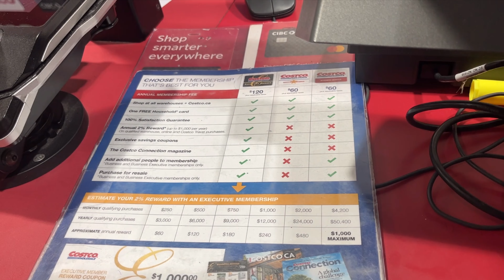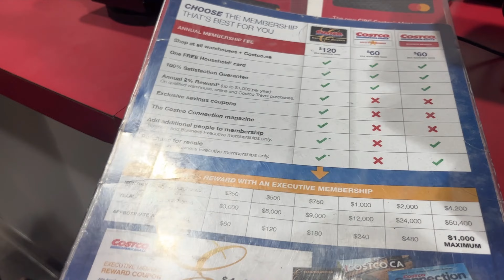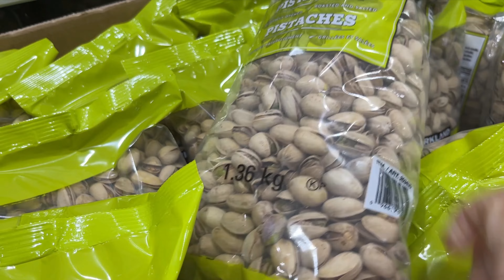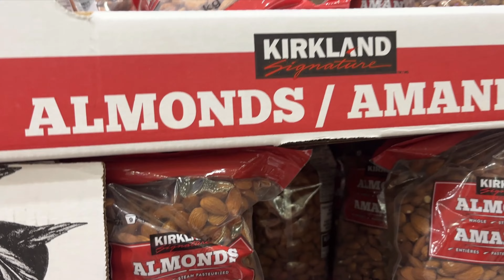Costco membership change||sister delivered yummy paya salan ||homemade naan